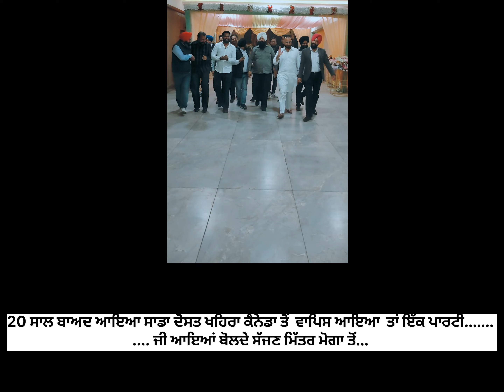25 February 2024